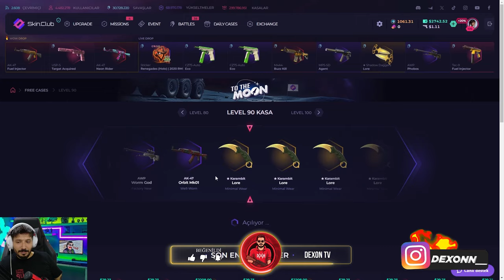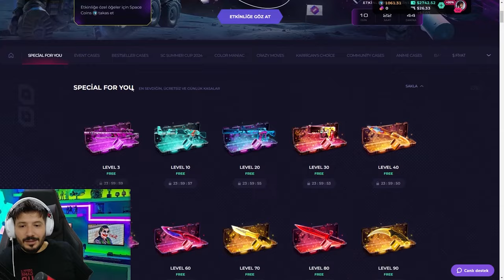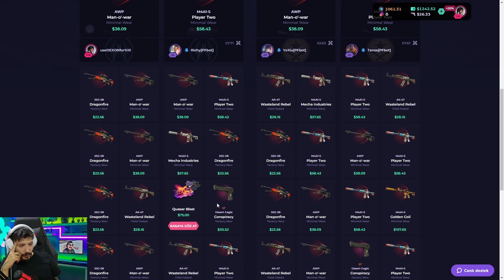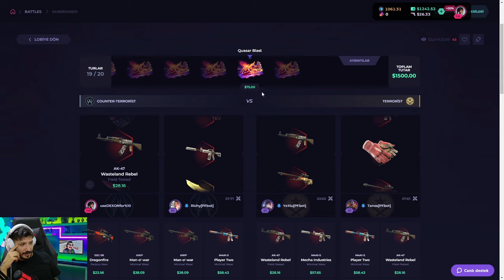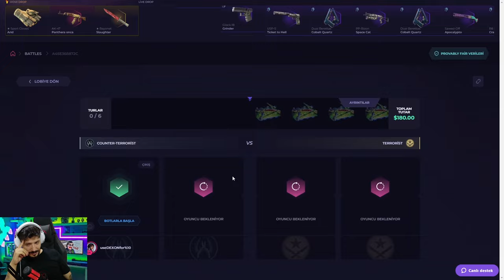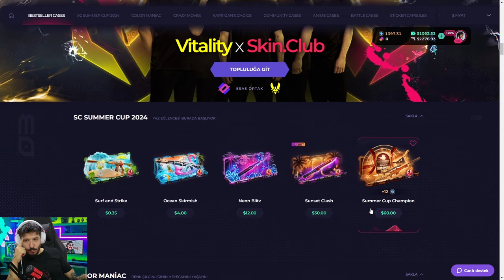AWP ASİİMOV VEREN BEDAVA KASA Skinclub Promo Code 2024